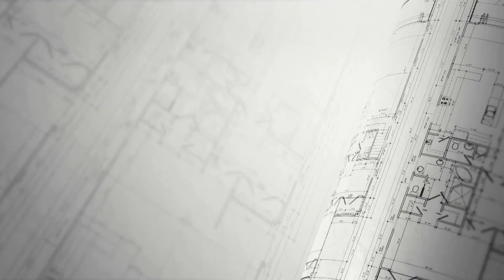A Design competition by HP DesignJet Printers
Carve a future of your imagination and get ready to create an architectural marvel.
A big shout-out to all you aspiring Indian architects who envision an ultra-modern futuristic city - here’s your chance to accomplish your dream with HP DesignJet’s thought-provoking initiative ‘Skyline 2050’, which in pursuit of the brightest architectural mind invites entries from across the country.